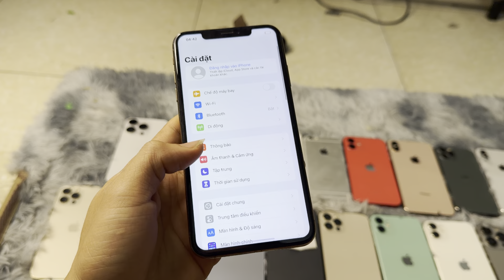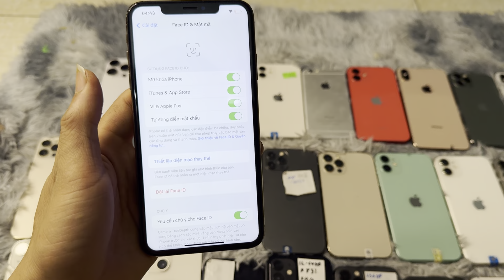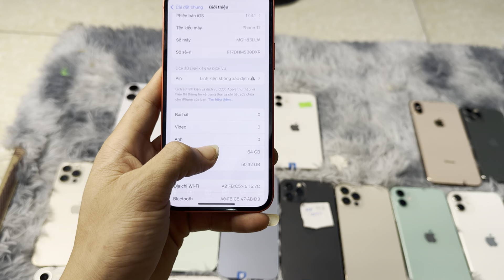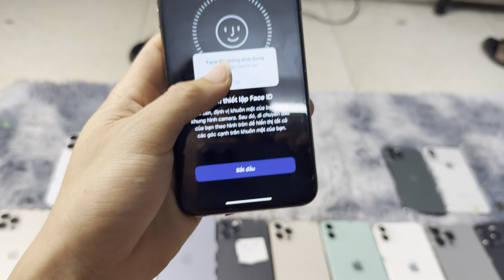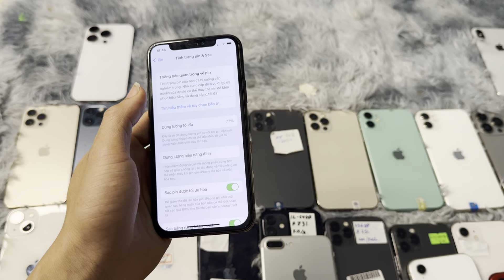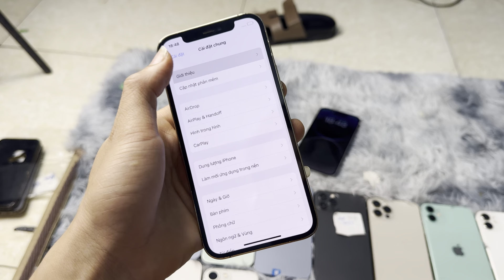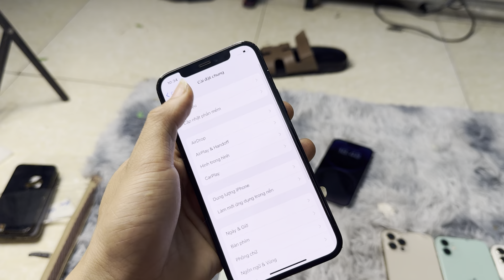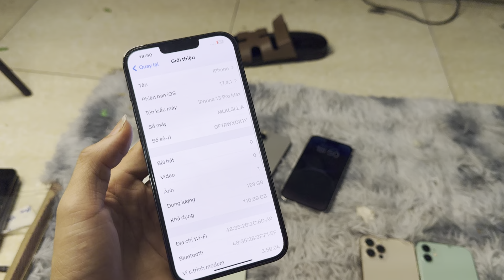Thanh lý iphone giá rẻ iphone 6 giá 500k, iphone x giá rẻ về cực nhiều nhé bà con ơi